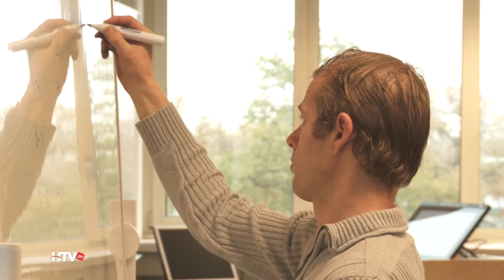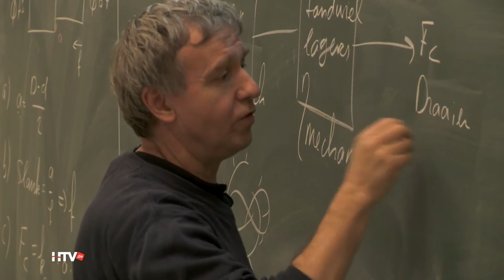Fontys Hogeschool Venlo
Fontys wurde in Ausgabe 12 der Staffel 2015 vorgestellt. um sich die komplette Sendung anzusehen.